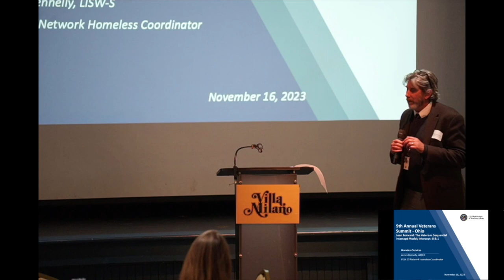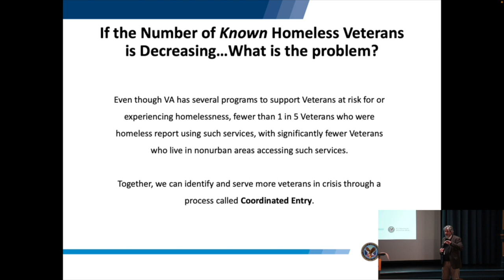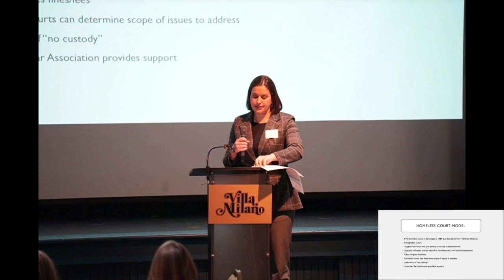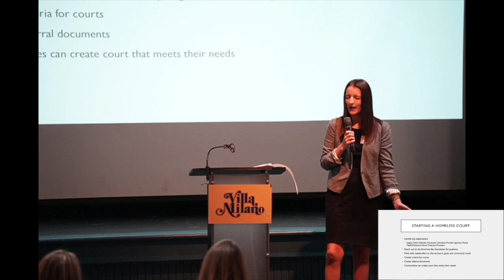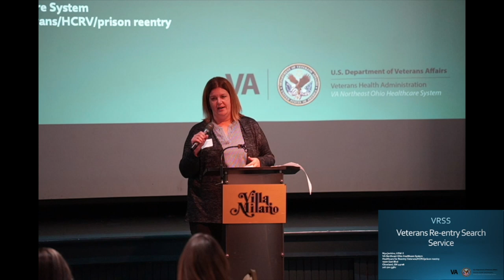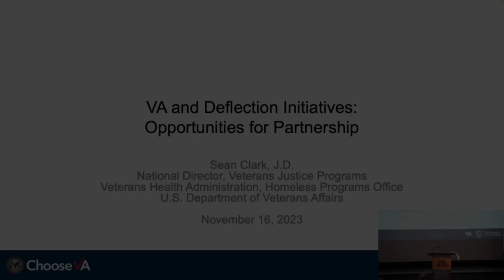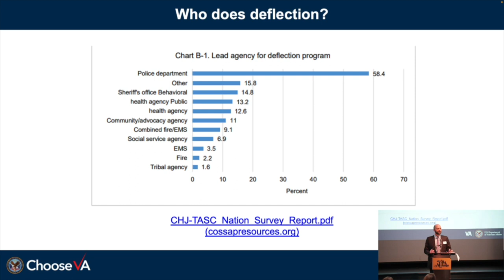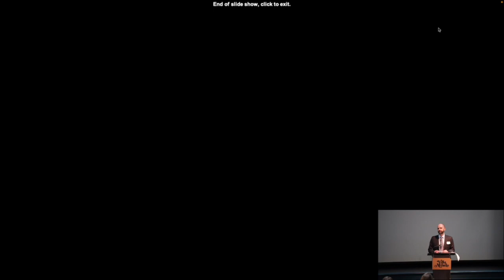9th Annual Ohio veterans Summit - VA Outreach and Treatment Services Deflection Training Parts 1 & 2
Part 1: Homeless Docket

Presenters: Jill Bucaro, Manager of Holistic Defense Services, Montgomery County Public Defender's Office, Sean Clark, National Director, National Veterans Justice Program, United States Veteran Administration, Jim Kennelly, Network Homeless Coordinator for the VA Healthcare System, VISN 10, Gina Kicos, Veterans Justice Programs Specialist, Dayton VA Medical Center, Mya Jenkins, HCRV Specialist, Department of Veterans Affairs

The first part of this workshop will review Veterans Administration Outreach and Treatment Services with a particular focus on the nexus between veteran homelessness and their likelihood to become involved in the
criminal justice system. The faculty will provide an overview of the unique needs of and resources available.

Part 2 Justice-Involved Veterans

The second part of this workshop concludes with a discussion of strategies and tools to identify veterans who have become involved in the justice system to connect them to housing and other services to prevent further justice system involvement.

Lean Forward: Healing and Recovery

The 9th Annual Ohio Veteran Lean Forward Summit was held on November 16th in Columbus, Ohio. The theme was "Intercept 0/1: reaching veterans before they enter the criminal justice system."